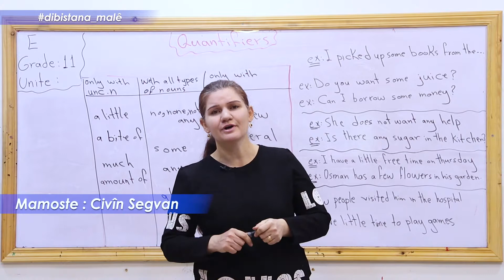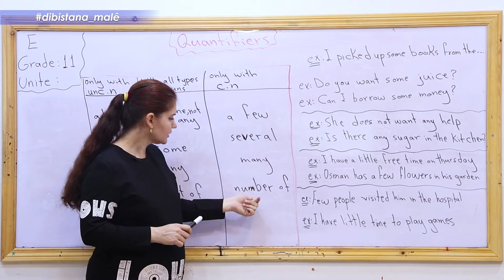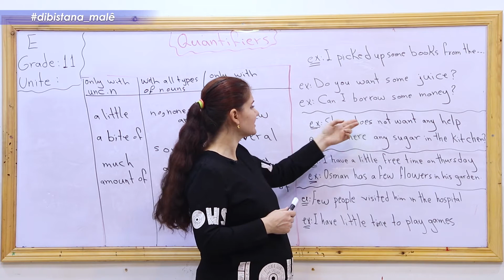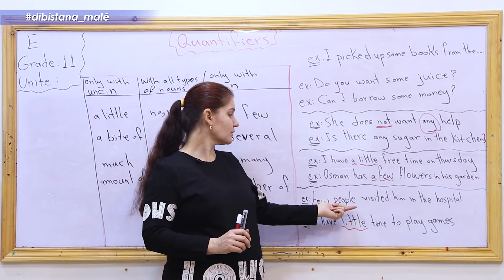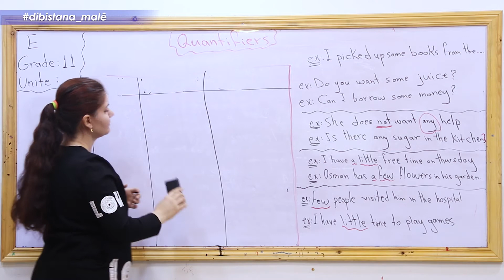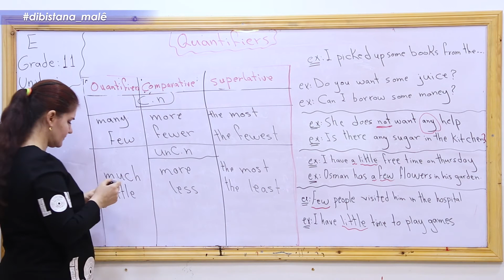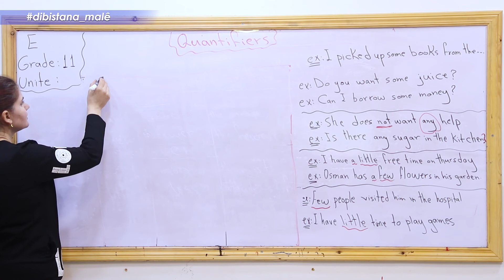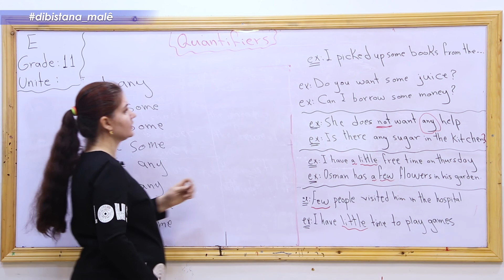Refa 11_ İngilîzî _ Beşa6 Quantifiers